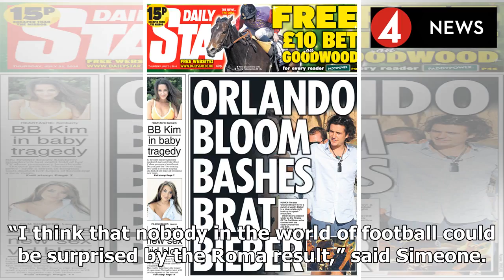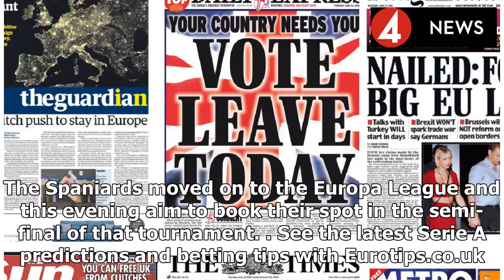TODAY'S FRONT PAGES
Simeone 'not surprised' by RomaBy Football Italia staff Atletico Madrid Coach Diego Simeone insists “nobody in the world of football could be surprised” Roma are in the Champions League semi-final. Th...
Source: {urrl}